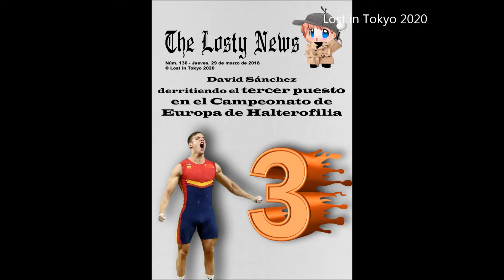Campeonato de Europa de halterofilia 2018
Históricos resultados para el TeamESP en el Campeonato de Europa de halterofilia 2018, con 13 medallas conseguidas.